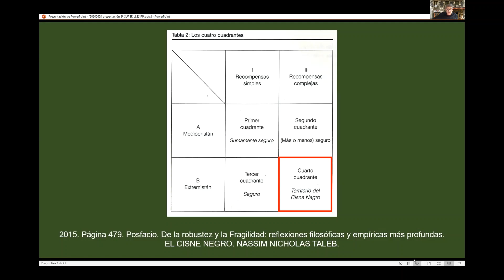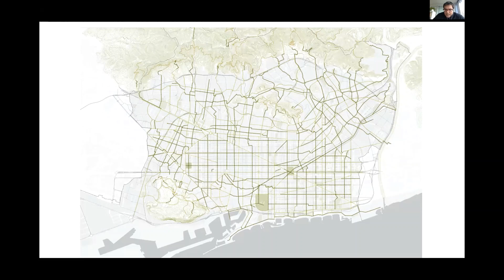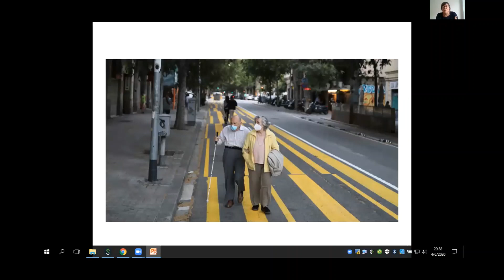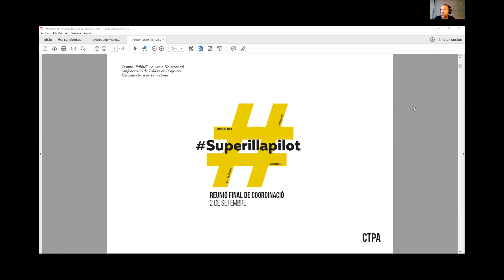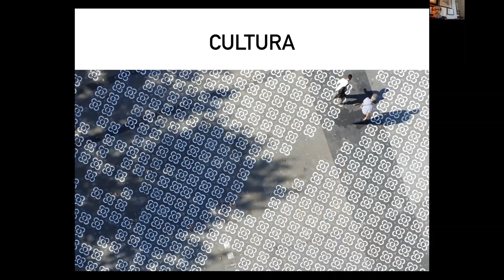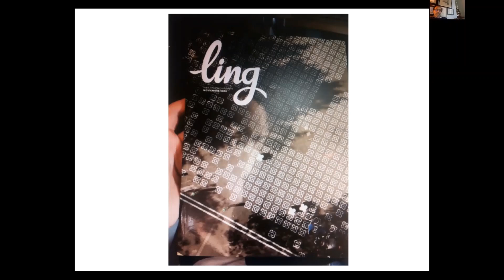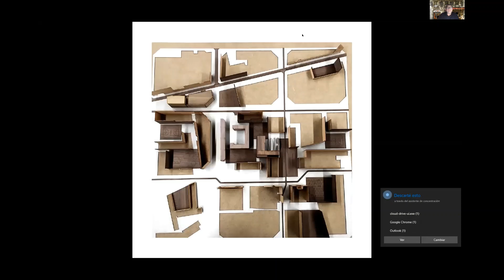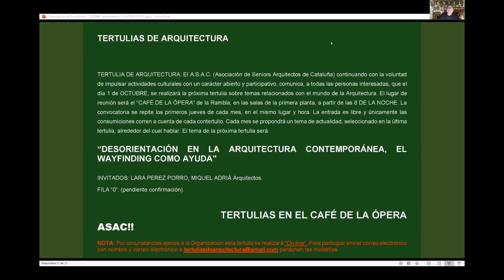20200604 03 SUPERMANZANAS A DEBATE, EXPERIENCIAS APLICADAS EN BARCELONA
3ª TERTULIA:
“LAS SUPERMANZANAS A DEBATE, EXPERIENCIAS APLICADAS EN BARCELONA"

INVITADOS: XAVI MATILLA Arquitecto jefe del Ayuntamiento de Barcelona, ARIADNA MIQUEL Ayuntamiento de Barcelona, SALVADOR RUEDA ecólogo, IÑAKI BAQUERO y JAIME BATLLE Arquitectos.